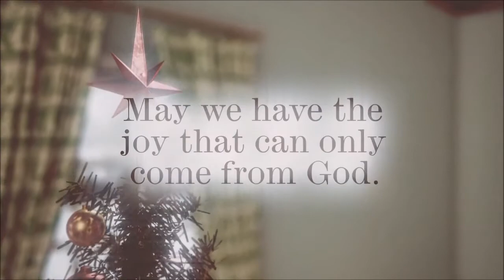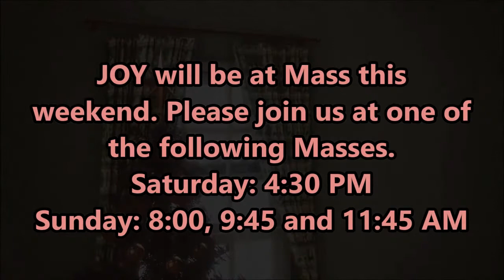Third Week of Advent: Joy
Celebrating the Third Sunday of Advent

In the pivotal third week of Advent, we pass the halfway point and begin joyfully anticipating the arrival of Christ. We celebrate Christ as the source and foundation of our joy, for we know all good things come from God, just as Christ was born to us through the love and mercy of the Father.

We must remember during this season that joy is in stark contrast to happiness. We may experience a great deal of happiness during this season - giving and receiving gifts, reconnecting with old friends or distant family, listening to our favorite Christmas songs, or partaking in seasonal traditions. But this happiness is not the same as joy. Happiness is a feeling, often fleeting and even quickly changing.

Joy, on the other hand, is rooted in the hope we have of eternity with God. Joy is anchored in our relationship with Christ. Joy is born and sustained at the foot of the cross. We celebrate joy during Advent for we know that with the birth of Christ ultimately comes the cross, the death, and resurrection of Christ. Only through his sacrifice and welcoming open arms do we experience true, deep-seated joy.

May you find the Joy this weekend at Mass.